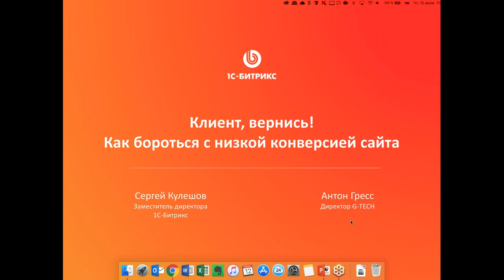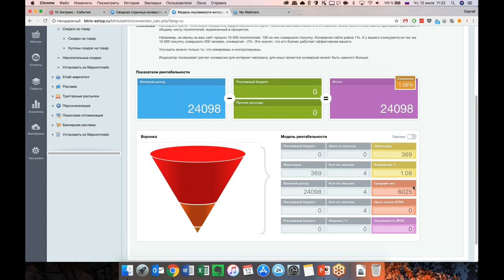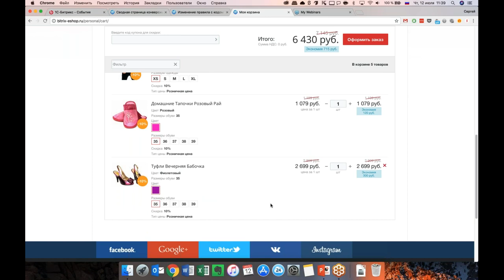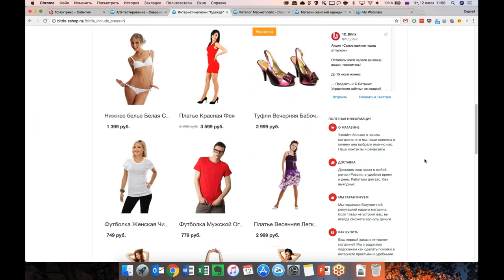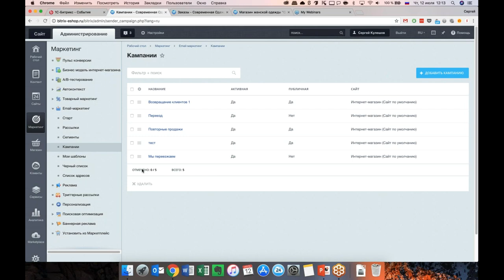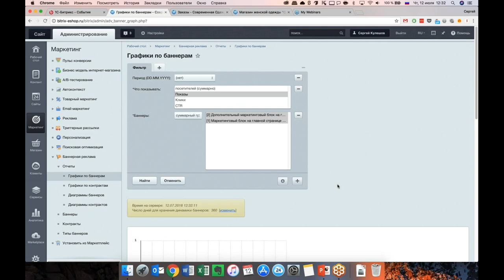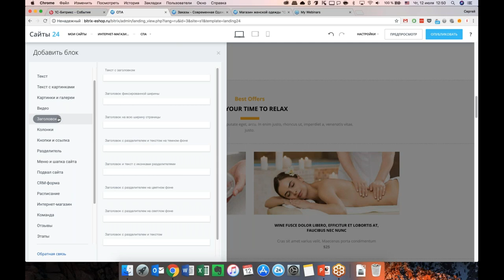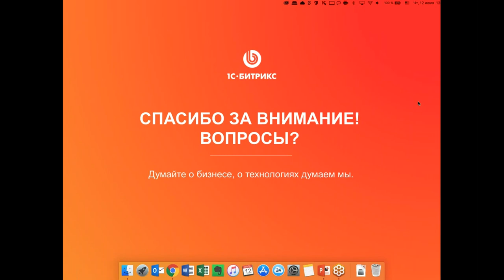Как бороться с низкой конверсией сайта? (вебинар)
Антон Гресс и Сергей Кулешов в этом видео поговорят про конверсию сайта.

12 июля 2018 г.